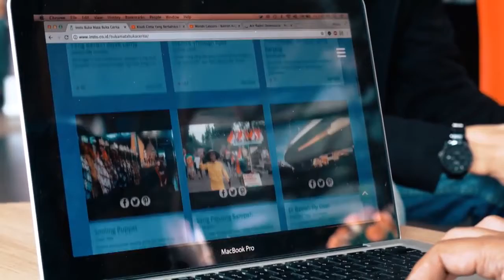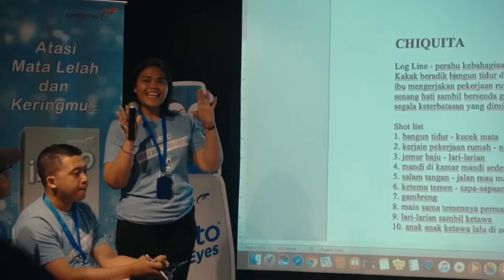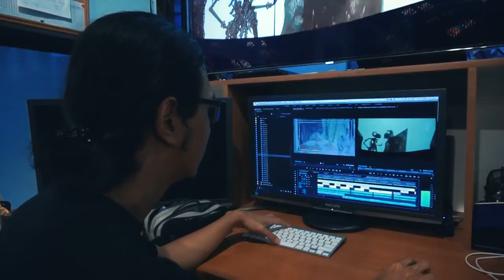VLOG | WORKSHOP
Kolaborasi Insto dan Nia Dinata Dalam “Buka Mata, Buka Cerita”

Insto, brand tetes mata nomor satu di Indonesia yang dipercaya oleh masyarakat dari Combiphar, bersama Nia Dinata mempersembahkan Film Mini Dokumenter pertama di Indonesia menggunakan Snapchat Spectacles bertajuk “Buka Mata, Buka Cerita”. Film ini hasil kolaborasi Nia Dinata dengan 9 anak muda Indonesia sebagai Co-director yang terpilih dari hampir 1000 peserta. Film mini dokumenter ini menampilkan berbagai cerita kehidupan sehari-hari mereka dan keindahan Indonesia dari sudut pandang mata mereka masing-masing.

Proses seleksi peserta “Buka Mata, Buka Cerita” dimulai sejak bulan Oktober 2017 hingga Februari 2018. Hampir 1000 cerita dan foto telah dikirimkan peserta. Insto dan Nia Dinata telah memilih 20 semifinalis dimana mereka mendapatkan kesempatan untuk mengikuti workshop selama satu hari bersama Nia Dinata tentang teknik dasar pembuatan film mini dokumenter menggunakan Snapchat Spectacles. Dihari yang sama, Insto dan Nia Dinata kemudian memilih 9 finalis sebagai co-director untuk berkolaborasi dengan Nia Dinata